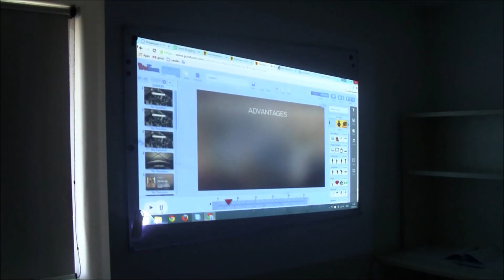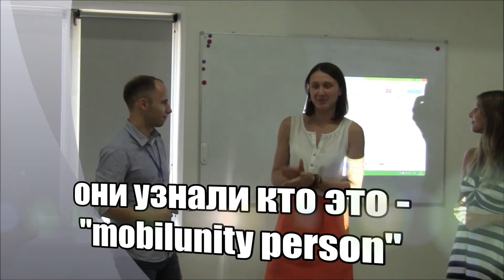Работа в Mobilunity: программа стажировок в онлайн маркетинге, лето 2015 года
Мы собрали видео-отзывы прошедших в Мобилунити стажировку ребят. Кто что узнал, как выучиться на SEO-специалиста, какие были сложности, что понравилось и что есть посоветовать потенциальным стажерам или сотрудникам Mobilunity - все есть в этих отзывах об их работе и отдыхе за 3 недели.
Ребята, спасибо за эти 3 недели, вы - лучше всех!